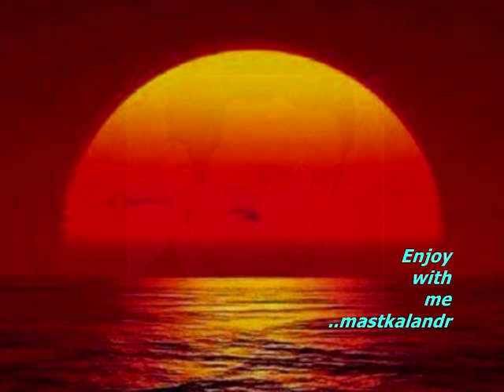hath seene pe jo rakh do_Mirza Sahiban_NoorJahan&Trilok K _Aziz Kashmiri_GM Durrani _Amarnath_a tri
Song : haath seene pe jo rakh do,to karar aa jaye..
Film :Mirza Sahiban ,1947,
Singers: G M Durrani and Noor Jahan,
Lyricist :Aziz Kashmiri,
Music Director : Pt Amarnath, Husnlal- Bhagatram,
Writer/Director: K Amarnath,
Cast :Noor Jehan,Trilok Kapoor,Gulab, Gope, Mishra,Rekha,Roop Kamal,Cuckoo,Amir Bano, Ibrahim,Baby Anwari,Lakshman,
Producer: Madhukar Pictures,

दिल के ज़ख्मों पे मेरे प्यार का मरहम रख दो,
बेक़रारी तो मिटे कुछ तो क़रार आ जाए..Aziz Kashmiri
Lyrics :-
haath seene pe jo rakh do to qaraar aa jaaye)×2

dil ke ujde huye gulshan me bahaar aa jaaye)×2

dil to kehta hai ki aankhon me chhupa loon tujhko)×2

dar yahi hai ki muqaddar ko nakaar aa jaaye
)×2
haath sine pe jo rakh do to qaraar aa jaaye

dil ke zakhmo pe mere pyaar ka marham rakh do)×2

beqarari to mujhe kuchh to qaraar aa jaaye)×2
haath seene pe jo rakh do to qaraar aa jaaye

yun khuda ke liye chhino na mere hosh-o-hawaas
aisi nazron se na dekho ki khumar aa jaaye)×2

chhod ke tum bhi chale jaaogi kismat ki tarah)×2

baad-azaane to ajal hi ko na pyaar aa jaaye)×2

dil ke ujde huye gulshan me bahaar aa jaaye..

A Complete Copy of Noor Jehan’s Last Film Before Partition: Mirza Sahiban (1947)
..by 8Richard S. on August 14, 2011
No subtitles, unfortunately, but I think we all know this story well, because it’s been done so many times in Hindi and Urdu films – not only with this title, but with other titles.  And a very nice plot summary can be found at All Things Pakistan.  Also, Memsaab wrote an informative review (with some plot summary) of the 1957 version, which appears to follow the same story line (with only minor variations from the original tale).

I have posted the songs from this film a few times before, and as with other Noor Jehan classics, the songs alone make the film very worthwhile.  Plus, Noor Jehan has a compelling screen presence here.

The All Things Pakistan post contains a fun paragraph about Sahiban’s gorgeousness:

Sahiban had grown into a beautiful young woman.  Piloo, the poet, describes her beauty with the usual poetic exaggeration.  He says, when Sahiban went shopping, the grocer would be so distracted by her beauty that he would place wrong weights in the weighing scale (tarakri), and that instead of oil she wanted he would pour honey for her.  At another place the poet says, when Sahiban walked past the fields the farmers would stop plowing and would stand transfixed by her beauty.

Noor Jehan certainly is cute playing Sahiban, but I’m not sure that the  description above completely applies to her when she’s silently walking or standing still.  It definitely applies whenever she starts to sing...Richard S

Mirza Sahibaan is a 1947 Hindi film. It was the fourth highest grossing Indian film of 1947
Mirza Sahiban, a classic romance from Punjab (which has more than its Mirza and Sahiban's love story seems to have come to a tragic end.
Mirza Sahiban, a classic romance from Punjab (which has more than its fair share of tragic and legendary romances as part of its folk tradition), appears to be a popular story for cinematic adaptations: IMDB (not infallible by any means) itself lists six adaptations, the first of them dating back to 1929.

But, to get back to what the film is all about. It begins in a small village in Punjab, where the cocky teenager Mirza (?) has made life miserable for just about everybody. He goes  about with his bow and arrows, bursting the village girls’ waterpots, stealing butter, grabbing old men’s turbans off their heads, stealing food from a local halwai after setting off firecrackers surreptitiously tied to the back of the poor man’s clothing…

Part of the blame for Mirza’s rowdiness should probably be laid at the doorstep of his widowed mother (Amirbano), who’s spoilt him thoroughly. Even when a delegation of villagers turns up at her house, complaining vociferously about Mirza’s misdeeds…
Mirza makes life miserable for the villagers...Memsaab

Soundtrack Music..
The music for the film was composed by Late Pandit Amarnath, with lyrics penned by Qamar Jalalabadi, Aziz Kashmiri.

Mirza Sahiban1947 ‧
Romance/Hindi cinema ‧ 3h 10m

Songs..
1

Samne Gali Mein Mera Ghar Hai

1:49 · Zohrabai Ambalewali

2

Aaja Tujhe Afsana

3:28 · Noor Jehan

3

Khayegi Thokaren Jawani

3:48 · G. M. Durrani

4

Jawani Kya Kahti Hai

2:56 · Shamshad Begum, Zohrabai Ambalewali

5

Haye Re Ud Ud Jaye

3:36 · Noor Jehan, Shamshad Begum, Zohrabai Ambalewali

6

Miyan Ji Ko Chadh Jaye Bukhar

2:27 · Shamshad Begum

7

Kya Yehi Tera Pyar Tha

3:21 · Noor Jehan

8

Ritu Rangili Aai

3:09 · Noor Jehan, Shamshad Begum, Zohrabai Ambalewali

9

Tum Ankhon Se Door Ho

3:45 · Noor Jehan, G. M. Durrani

10

Haath Seene Pe Jo Rakh Do

3:43 · Noor Jehan, G. M. Durrani

j